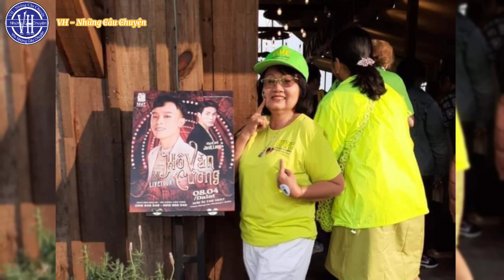Phòng Trà Amazing Show Đà Lạt Lên Tiếng Về Hồ Văn Cường. Nói Nam Ca Sĩ Là Sứ Giả Của Cảm Xúc.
Phòng Trà Amazing Show Đà Lạt Lên Tiếng Về Hồ Văn Cường. Nói Nam Ca Sĩ Là Sứ Giả Của Cảm Xúc. Hồ Văn Cường đã có mặt tại Amazing Show ở Đà Lạt.
Nội dung trong video này là một trong những câu chuyện trong thế giới truyện đọc nhiều tập, không liên quan đến bất cứ một ai ở ngoài đời thật. VH - Những Câu Chuyện là kênh nói về những câu chuyện trong thế giới văn học. chúng tôi không chịu bất kỳ trách nhiệm nào đối với những bình luận thiếu chuẩn mực về đạo đức, cũng như pháp luật của các bạn. - Link đăng ký kênh để theo dõi tin tức nhanh nhất bạn nhé - Xin hãy bấm vào nút "ĐĂNG KÝ" để không bỏ lỡ những Video hấp dẫn nhất trên kênh của chúng tôi. - Được cập nhật thường xuyên liên tục mỗi ngày hovancuong hovancuongmoinhat hovancuongmoinhathiennay bauthuy ngocson giotledaitranghovancuong hovancuongbauthuy hovancuongngocson bauthuy ngocson nguyenducthuy - Lưu Ý ! Một số hình ảnh trong Video chỉ mang tính Minh Họa